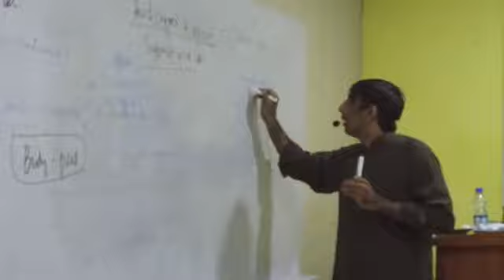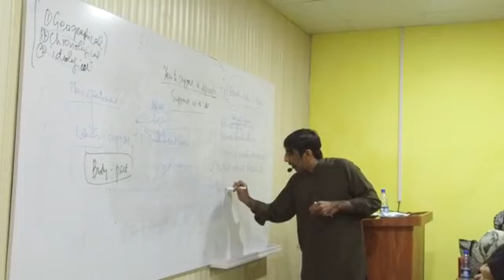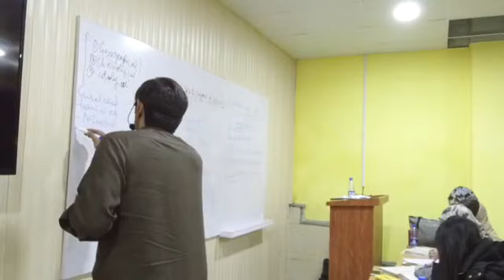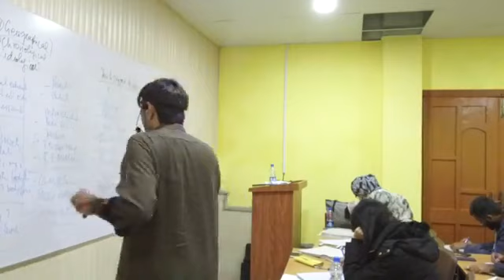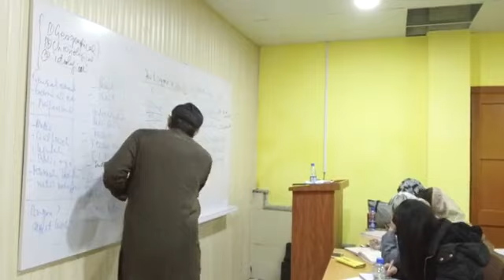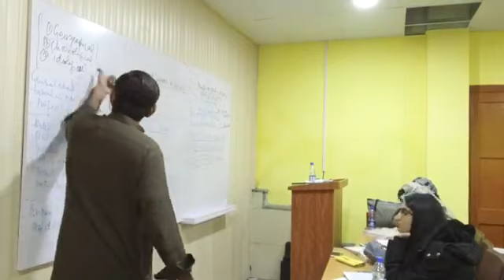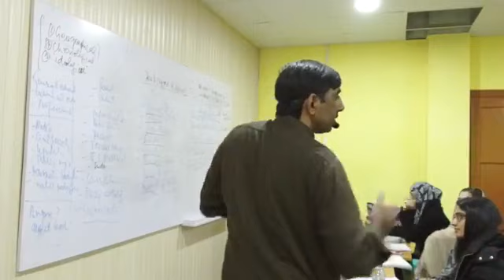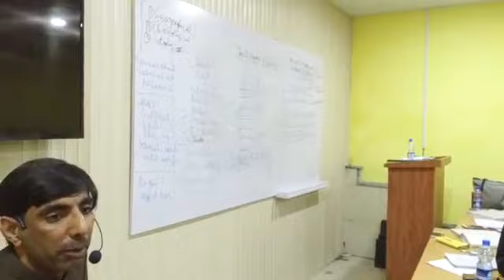NOA Academy Islamabad CSS English Essay Series Part 4 by Sir Manzar Javed